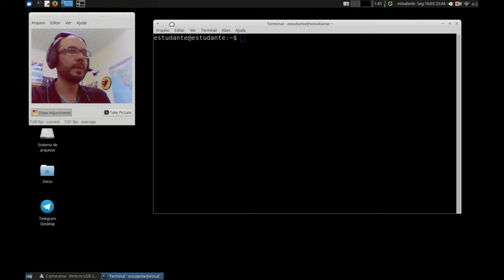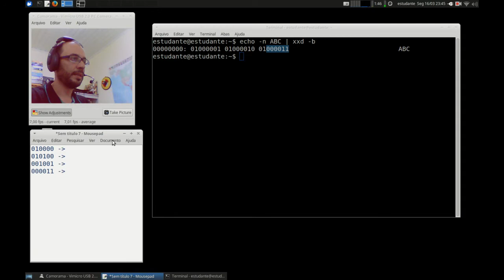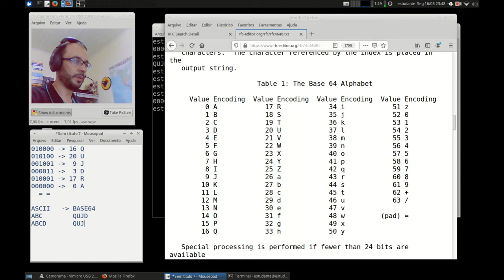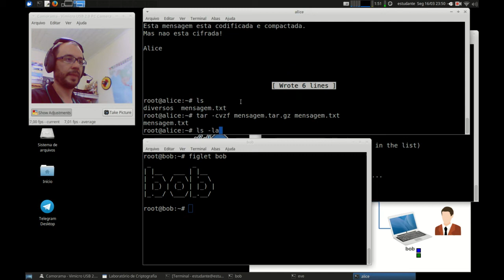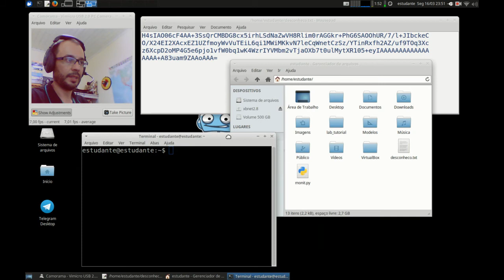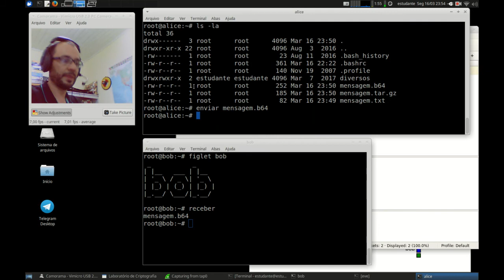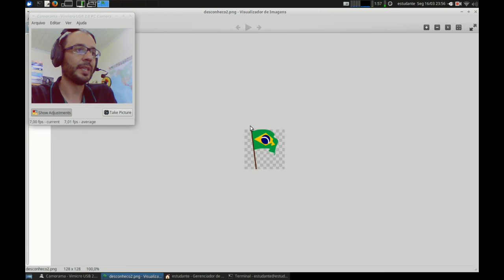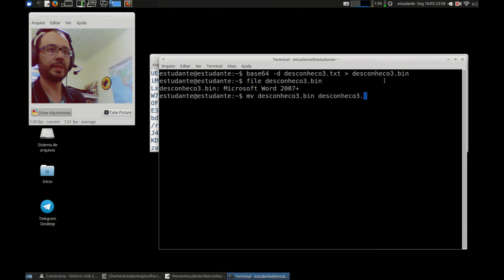Cripto e Cert. Digital - APNP 01b - Codificação ASCII e Base64 (parte 2)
Capa:
Título: Codificação ASCII e Base64 (parte 2)
Prof. Hermano Pereira
Em 16/03/2020

-x-x-x-x-

- Table 1 - Base64 convencional - inclui "+ / ="
- Table 2 - Base64 para URLs - inclui "- _ ="

UPM: ¿Qué es el código Base64?